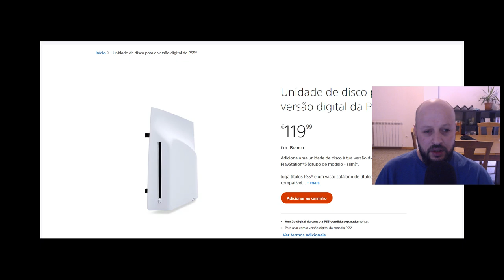PS5 PRO: VALERÁ A PENA O UPGRADE?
Análise sobre o lançamento da Playstation 5 Pro.
Vou analisar e partilhar convosco a minha opinião sobre a versão pro da Playstation 5.

Se me quiseres ver e apoiar em livestream podes faze-lo seguindo-me na Twitch